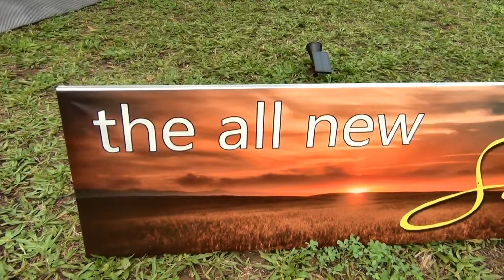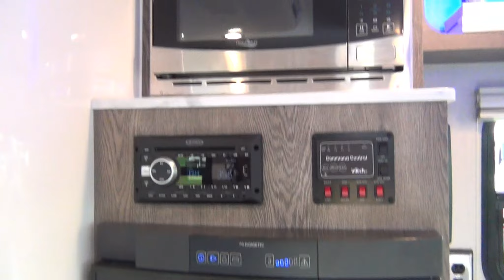FIRST LOOK | 2019 inTech RV Sol Travel Trailer | Mount Comfort RV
We're at the RV Open House in Elkhart this week and we got a chance to take a look at the fabulous new 2019 inTech RV Sol Travel Trailer. It's like a larger version of the HIT inTech Luna. Here's your first look around the Sol. Available early 2019. What do you think of the Sol?